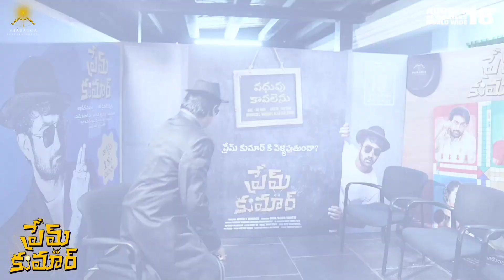Who is prem kumar.. Where is he ...Suresh kondeti interwie about prem kumar part 1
movie news#trending latest mivie youtube filmyfocus filmynews filmmaking suresh suresh kondeti#santhosham film magjine#interview